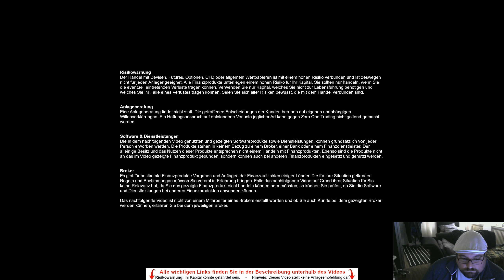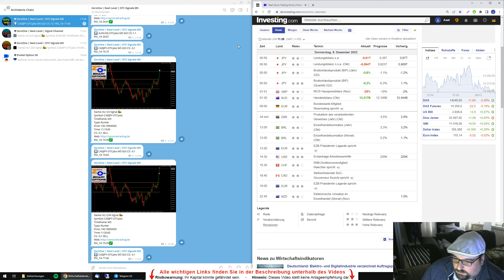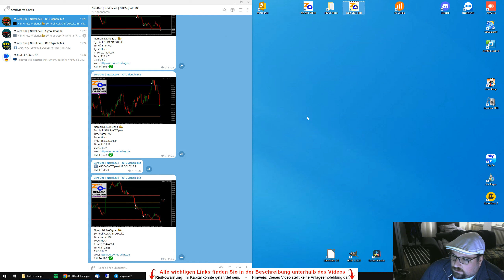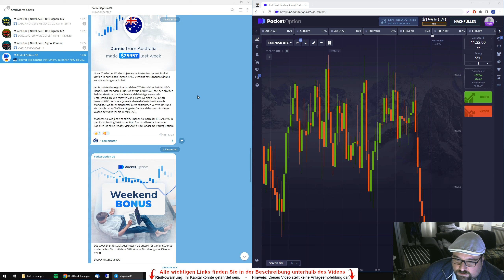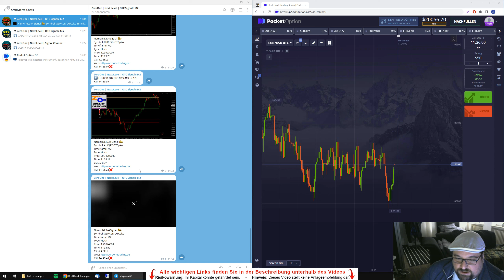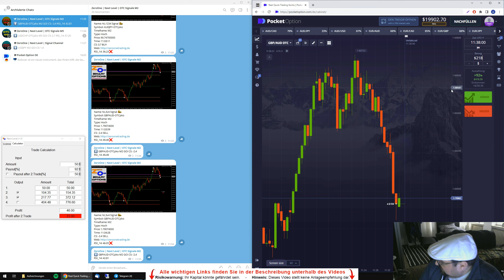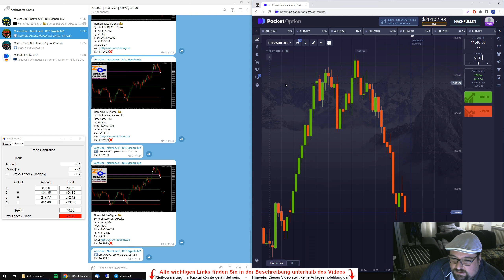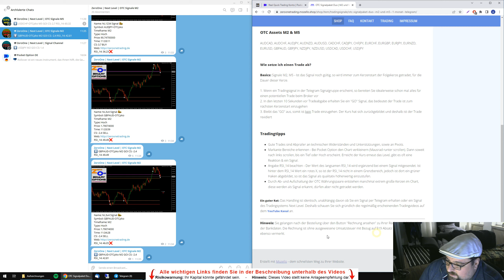OTC Trading 24/7 | Am Wochenende Geld von zu Hause verdienen | Tradingsignale per Bot in Telegram 😍